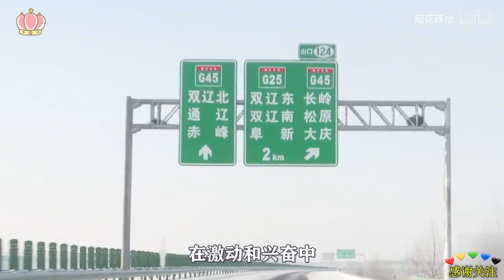中老年相親-58歲東北大爺遇上心中女神，教科書式神操作，收獲老年貴婦一枚！